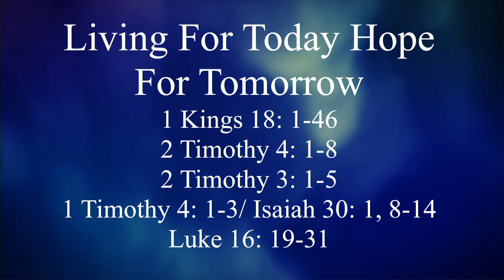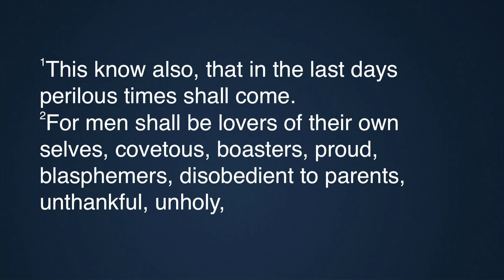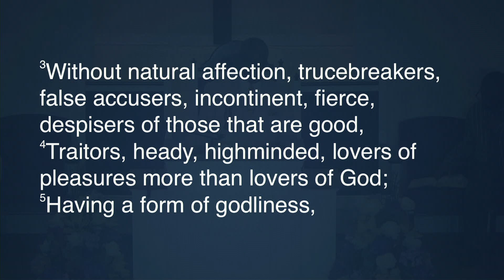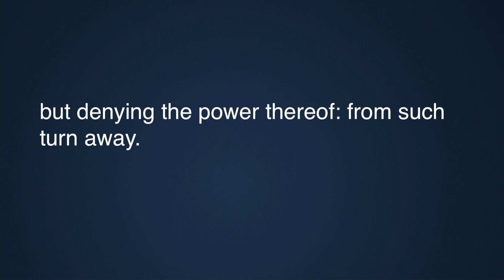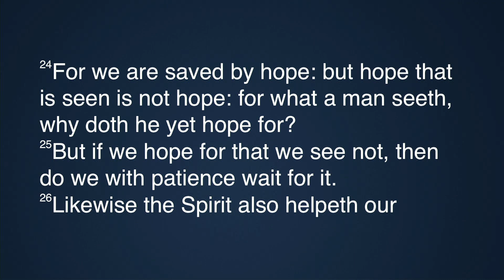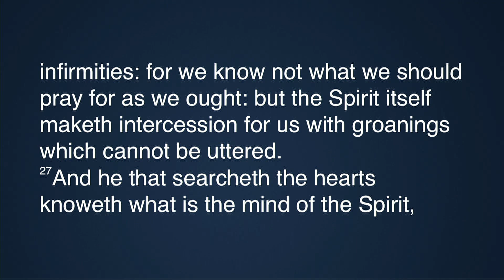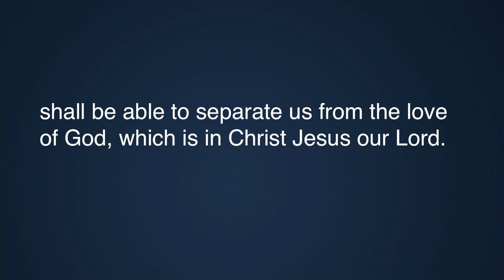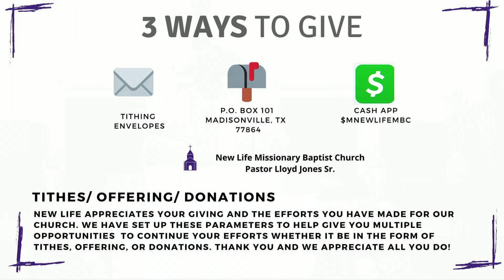NLMBC Sunday Virtual Worship Service 07 19 2020